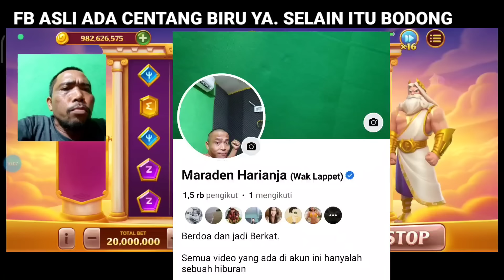Wak lappet is back